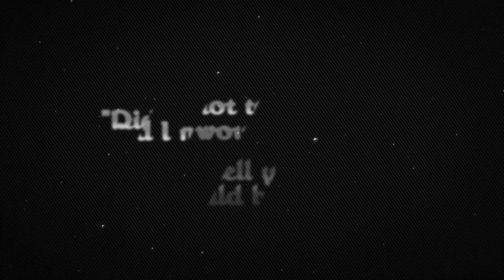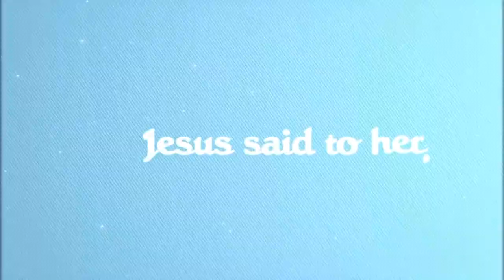IRI OWURO {MORNING DEW} Sunday 19th February 2023 with Baba Sebioba